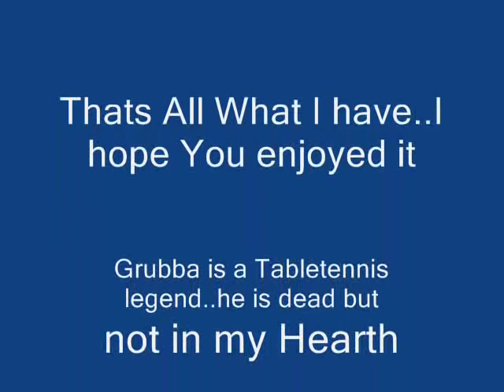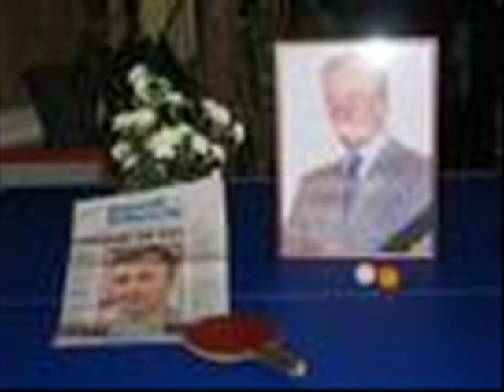Tribute to Andrzej Grubba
A tribute to legend of polish table tennis.. - ANDRZEJ GRUBBA.Hope u enjoy it.
Musik - Rammstein - Mein Herz Brennt